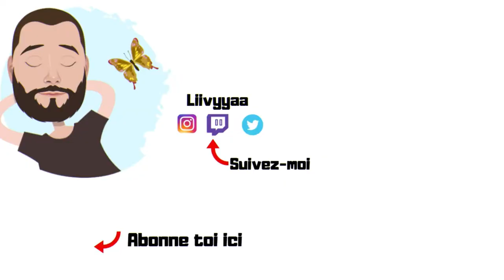TERA LET'S PLAY FR | Artilleuse Créscentia | Épisode 5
Plop à tous dans cette vidéo je te propose un let's play fr avec une artilleuse.
C'est parti.

N'hésitez pas à laisser un commentaire. et a t’abonné.